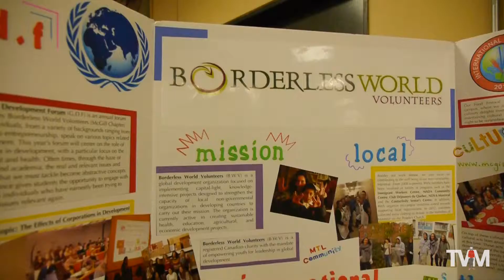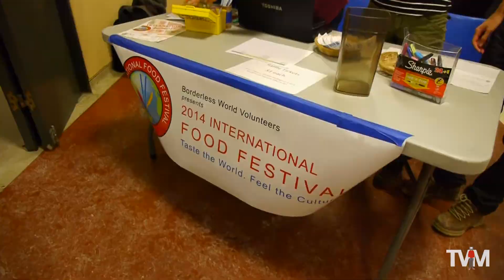McGill International Food Festival